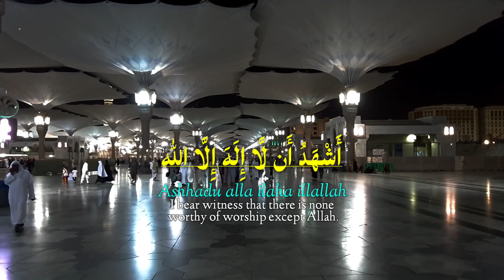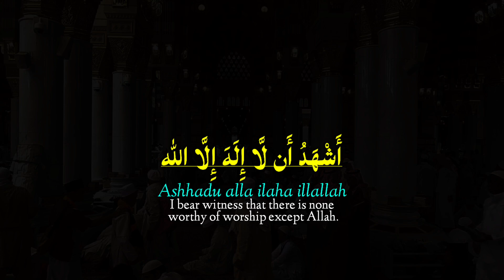Azan Madina (Call To Prayer) . Beautiful Voice | DEEP EMOTIONS.